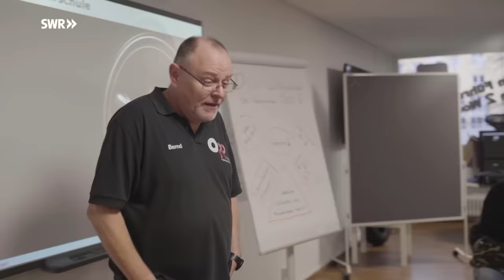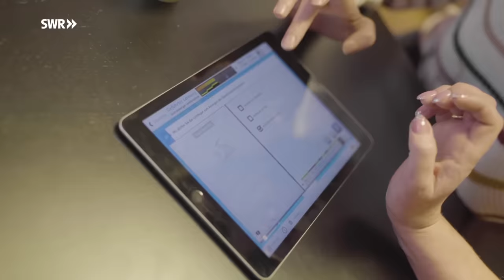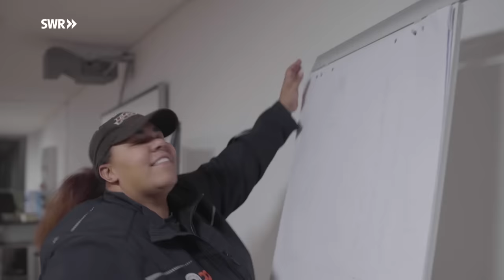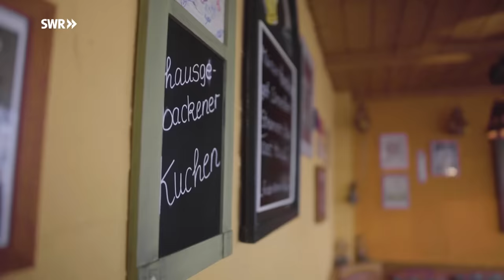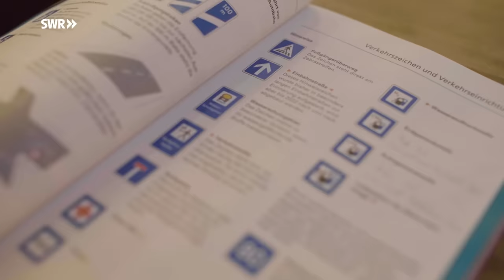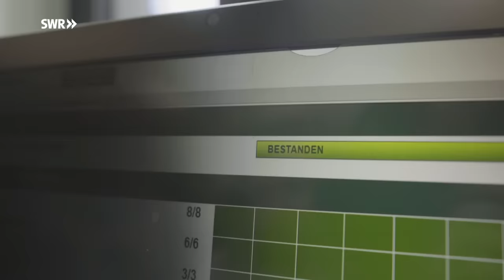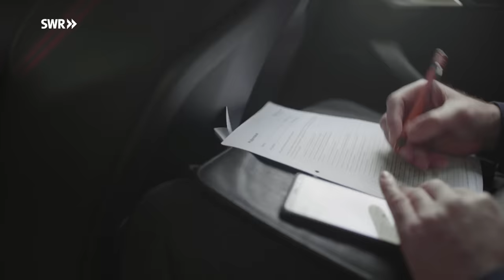7 Tage... Führerschein | SWR Doku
Führerschein machen ist aufregend, teuer und stressig. Wer ihn hat, vergisst die Zeit nie. Aber wie ist das für die, die den „Lappen“ ermöglichen? Was denkt so ein Fahrlehrer, wenn er wieder mit einer "lahmen Gurke" unterwegs ist? Was steckt hinter dem Beruf Fahrlehrer? Und warum ist der Führerschein für viele Fahranfänger so ein Meilenstein? Ich bin Michaela Reith und lerne die Welt der Fahrschule im Selbsttest kennen.

Diese Doku von Michaela Reith und Dennis Weißflog aus der SWR-Reihe: 7 Tage trägt den Originaltitel: "7 Tage... Führerschein", ein Ausstrahlungsdatum im SWR-Fernsehen steht noch nicht fest.